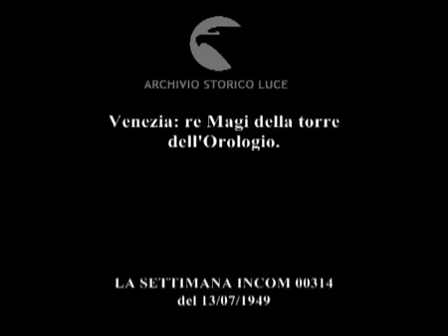Венеция: 1949 год. Волхвы Часовой башни на площади Сан Марко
Венеция: 1949 год. Волхвы Часовой башни на площади Сан Марко. Venezia: re Magi della torre dell'Orologio.

Оригинальное описание к видео:
La settimana Incom 00314 del 13/07/1949
Venezia: re Magi della torre dell'Orologio.
Descrizione sequenze:folla vista dall'alto sosta su Piazza San Marco ; immagini dell'orologio che scocca le ore col girotondo di statue ;